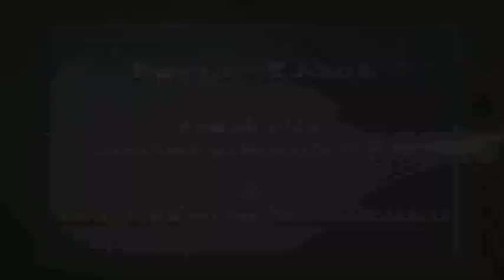Essence Of Murli 01-08-2012